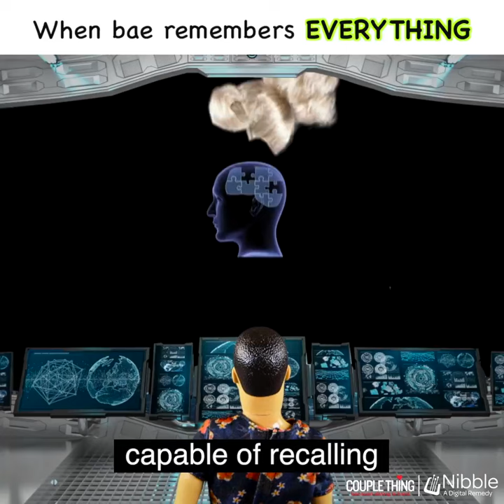Barbie & Ken | When Bae Tells the Truth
Shes right ... All the time